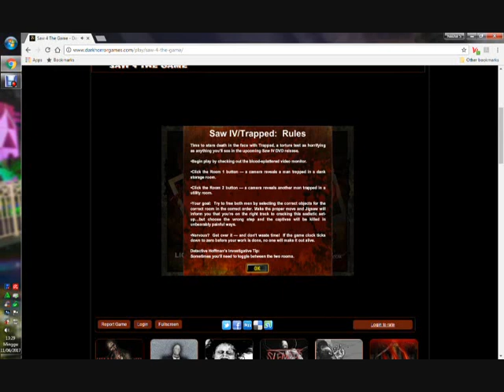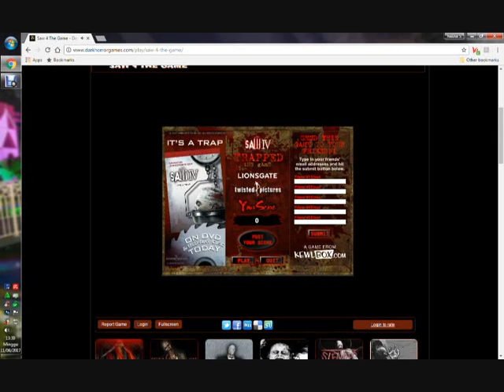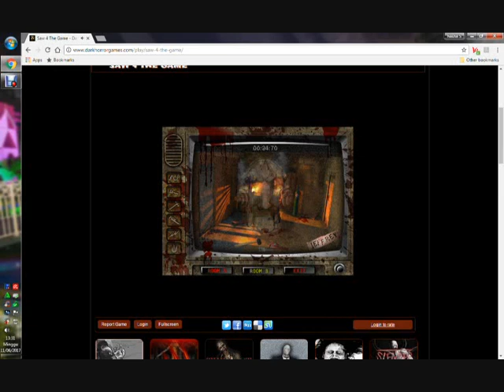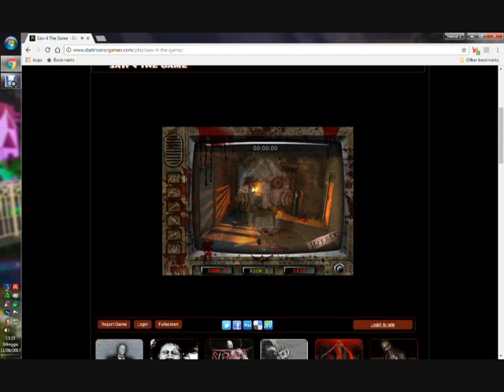Saw 4 The Game